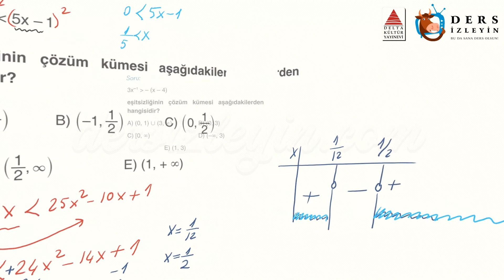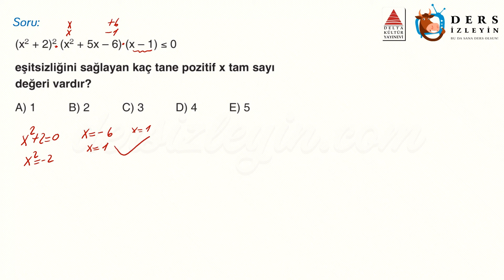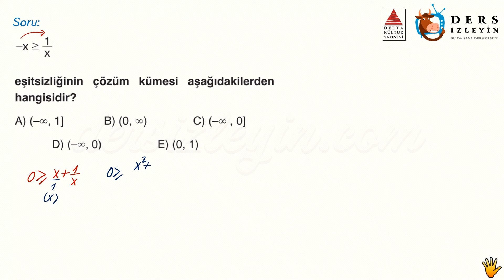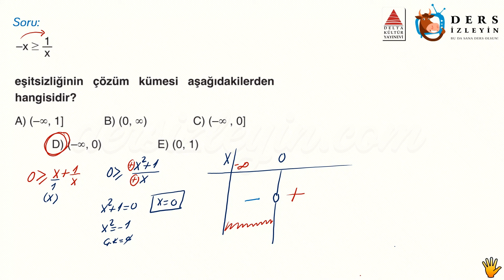2. DERECEDEN EŞİTSİZLİKLER / GELİŞTİRİCİ TEST - 13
Liseler için hazırladığımız bu videomuz 2. Dereceden Eşitsizlikler konusuyla ilgili Geliştirici Soruların 13. videosudur. Dersi takip ederek konuyu öğrenebilir ya da bilgilerinizi pekiştirebilirsiniz. İyi seyirler ve başarılar.